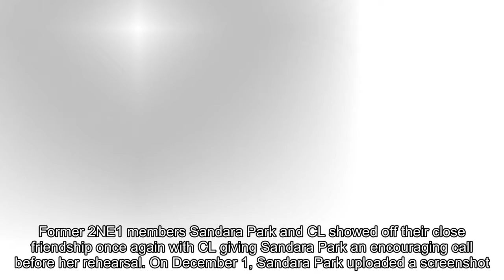Sandara Park Gets An Encouraging Boost From CL Before Her Rehearsal